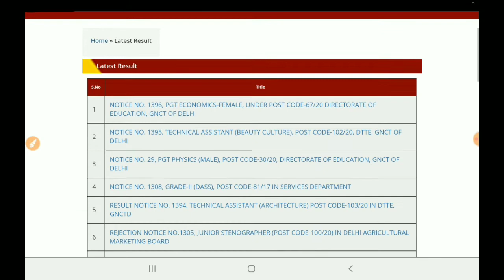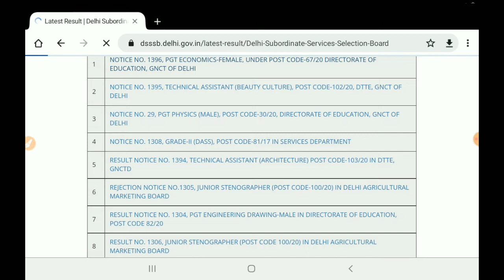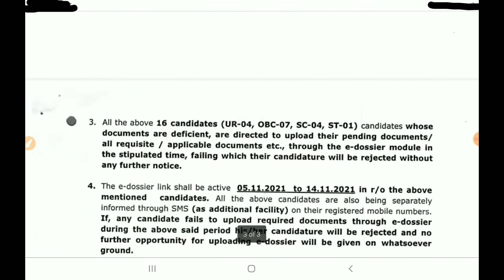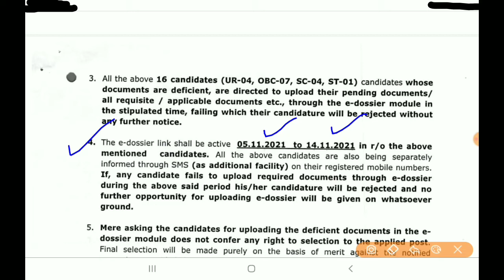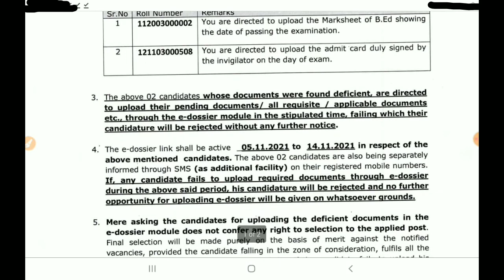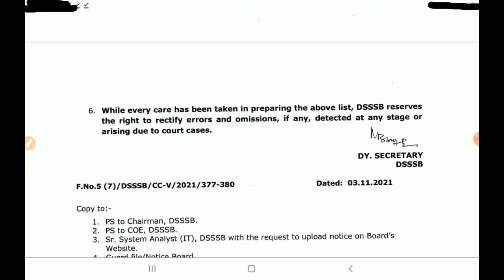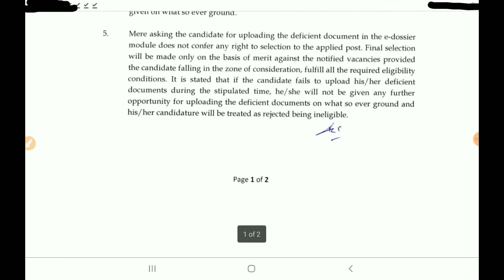Dsssb latest news today. dsssb result notice PGT ECONOMICS-FEMALE, UNDER POST CODE-67/20.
noIn this video, we'll discuss the DSSSB PGT ECONOMICS-FEMALE, UNDER POST CODE-67/20... It's an amazing opportunity for all Indian candidates to get a government Teacher job in Delhi.

TAGS.